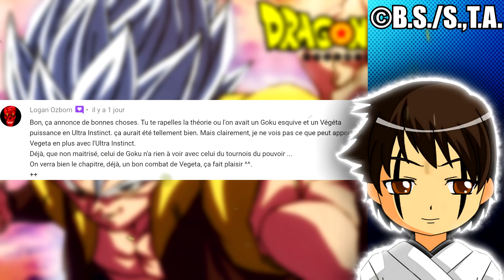GOGETA ULTRA INSTINCT MAÎTRISÉ DANS LA SUITE DE DRAGON BALL SUPER : C'EST POSSIBLE ?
Gogeta Ultra Instinct Maîtrisé dans la Suite de Dragon Ball Super (Anime; Film; Manga) : C'est Possible ?

Lire Dragon Ball Super Manga Chapitre 61 Complet en Anglais et Espagnol (Gratuit; Légal et Officiel - Pas de VF Disponible Légalement hormis les Tomes Reliés (Librairies; magasins etc) :

Merci !